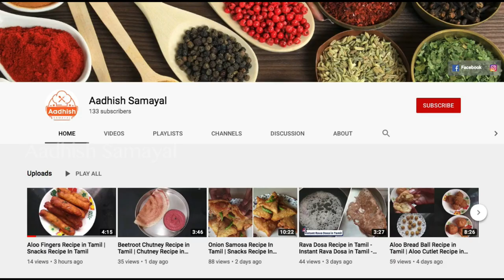How To Make Soft Wheat Carrot Poori in tamil | Puri Recipe In Tamil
I will see you in another good and healthy recipe. Bye Bye.